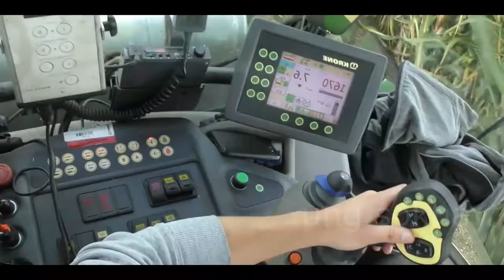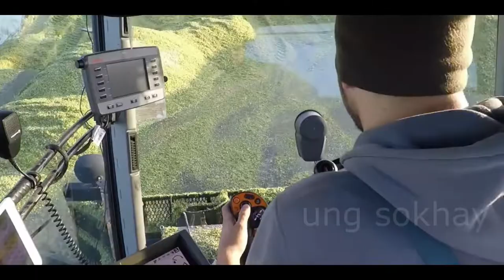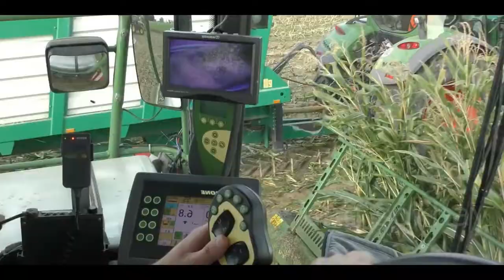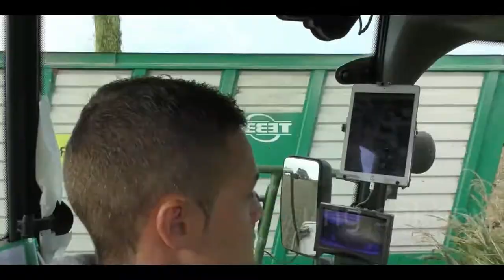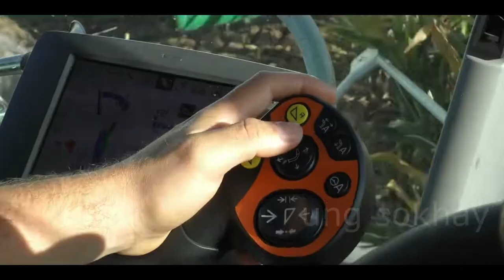Looking Amazing Machine 022